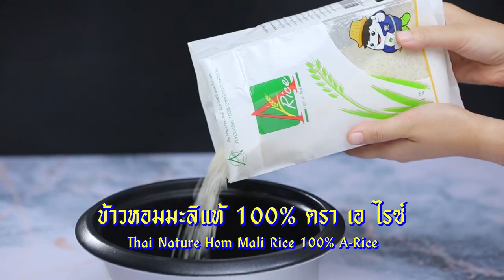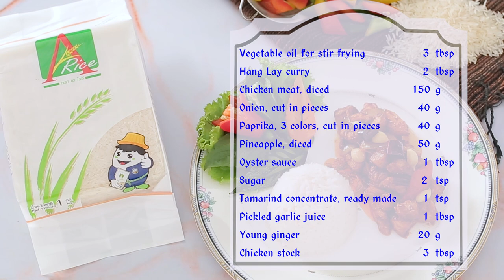ข้าวหน้าไก่ผัดฮังเล คลิปแจกสูตรจาก "อ.ยิ่งศักดิ์" & A rice